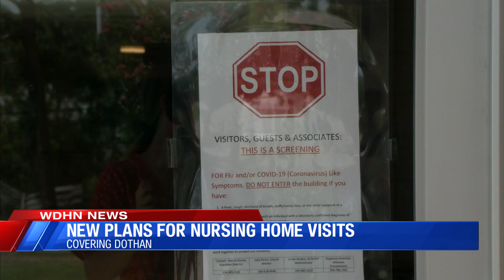nursing homes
allowing visits